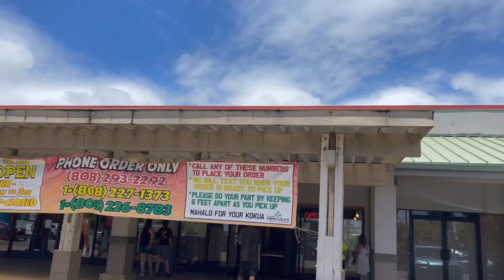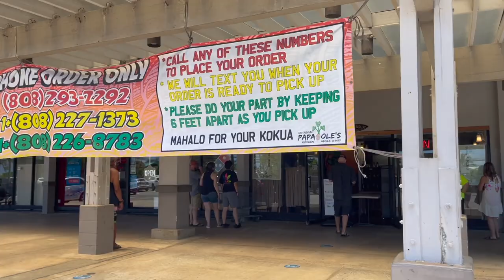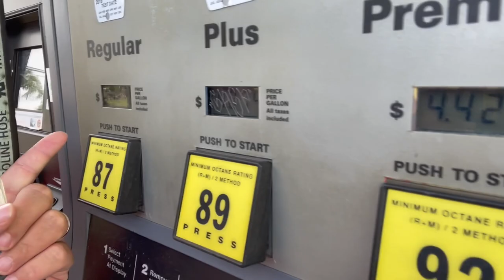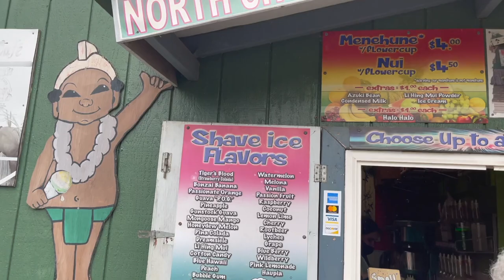🥲 PAINFUL JELLYFISH STING 🌊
It's not always rainbows and waterfalls I guess. Bentley is a champ and got stung by a jellyfish while swimming in the ocean at Pounders Beach in Hawaii.  We also take a trip over to the world-famous surf town Haleiwa where Kyle picks up a Ukulele. And don't forget to stop one last time for a Hawaiian Shave Ice. Then to wrap up the evening we get some awesome family pictures right on the beach near Turtle Bay!

Welcome to the K and A Crew Family VLOG! Two parents (Kyle and Alli) doing the best we can to raise 4 young kids: Macy (12), London (10), Bentley (8). Ella (4) Baby (Due November 2021).

Baby Registry

NEW VIDEOS DAILY! LIVE ON SUNDAYS!